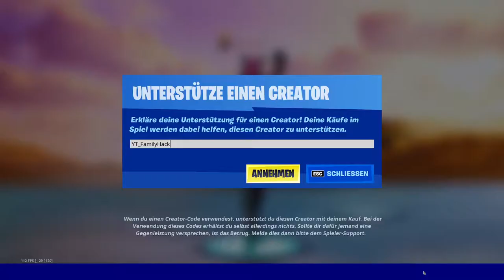Neu Falkenclan heute im Fortnite Item Shop -Balenciaga Stile - Lowrider Junior - Xp Glitch :-P